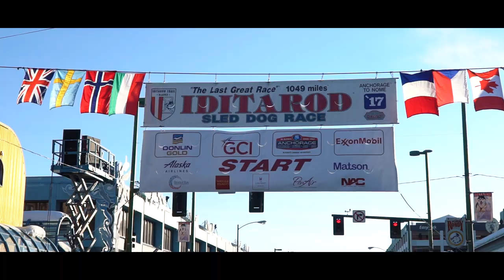The Last Great Race on Earth (ALASKA)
This video features cinematic clips of the beautiful state of Alaska including frozen rivers and snowcapped mountains as well as Alaskan wild life such as grizzly bears and elk. The video is also filled with footage from the 2017 Iditarod ceremonial start where sled dog teams race across the state from Anchorage to Nome in the Last Great Race on Earth.